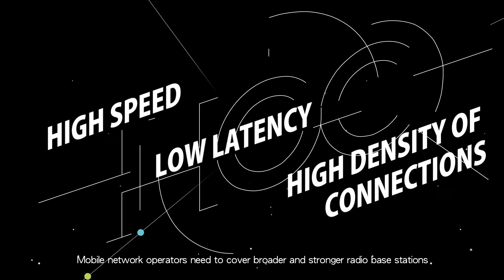Are fixed-line operators the strongest support for 5G mobile networks? | HGC Global Communications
📌HGC assists mobile operators to plan where their base stations – which create “cells” of coverage to minimise the time taken between a signal leaving a mobile handset and the response in terms of data or voice.

📌HGC’s fibre-based connectivity between base stations and land-based operations has been upgraded from 1GBps to 10GBps – which could be imagined as a much “fatter pipe” through which to carry communications and content.

📌HGC also optimises super-low latency made possible by 5G because its fibre network boasts a round-trip latency of less than 2 milliseconds. This means the time taken for a packet of data to complete a round trip on HGC’s backhaul network is under two-thousandths of a second! You can enjoy high-speed, low latency and high density of connections in the 5G era with the support from HGC!